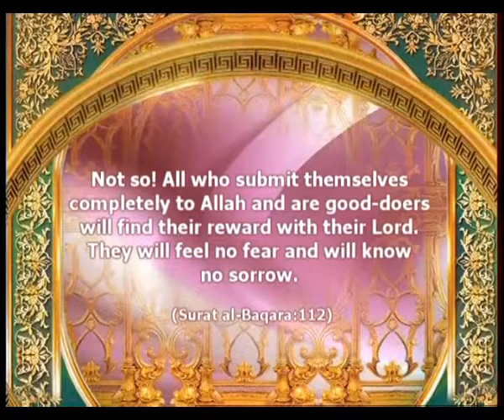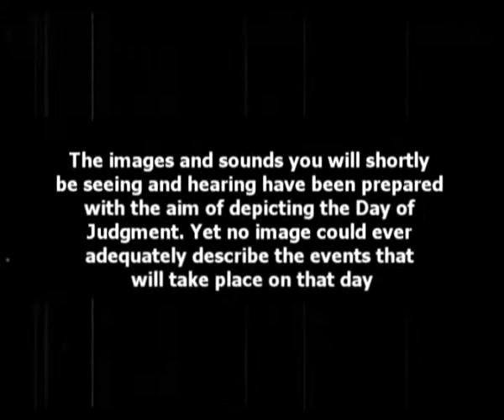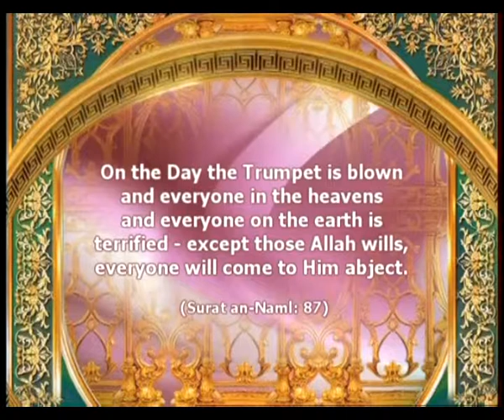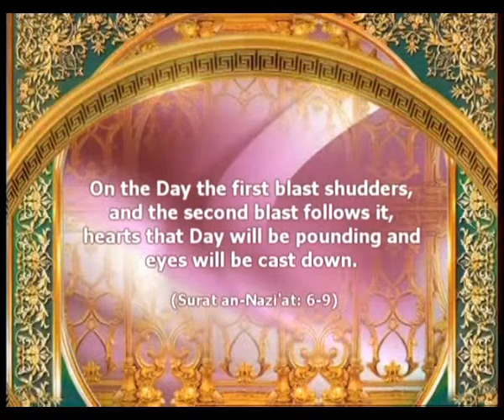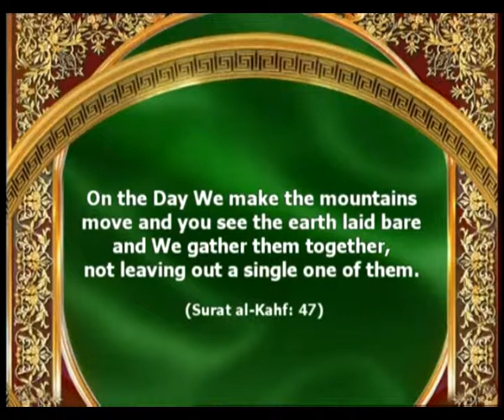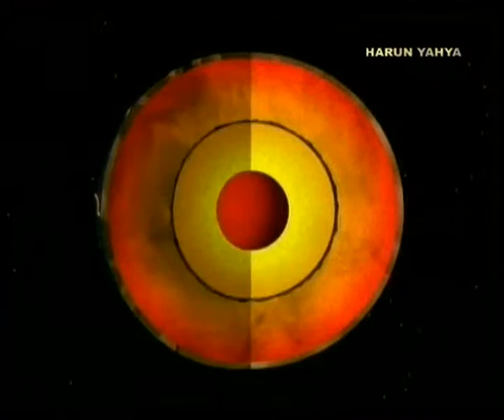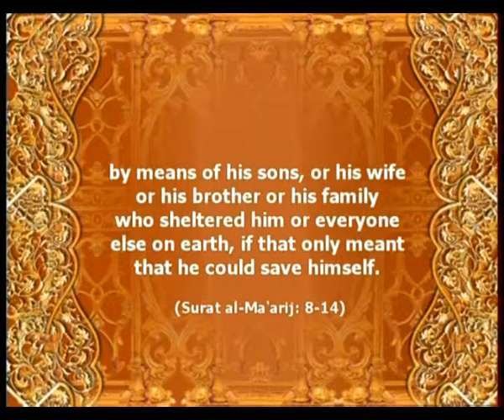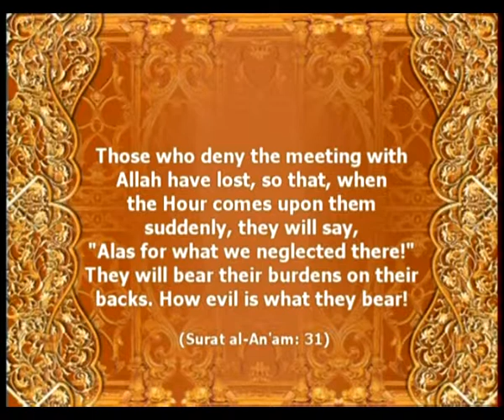THE DAY OF JUDGMENT - FULL